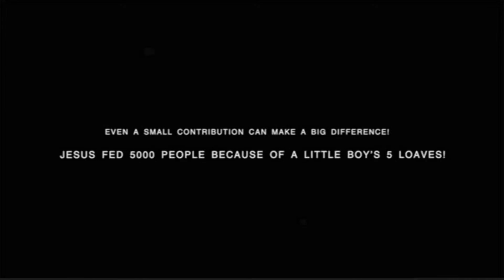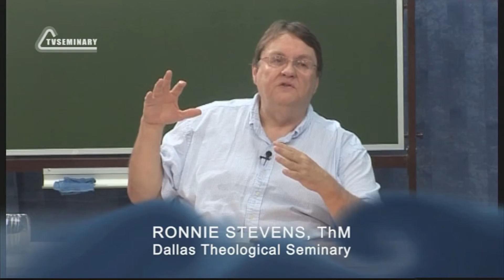BS205 Eng 38. Genesis 22. The Sacrifice of Isaac is a Rich Vein to Mine.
Pastor Ronnie Stevens thinks that the great oversight in preaching in the West is the cross, because it means giving things up for God's glory. In this section of the lecture you will learn  about the way God tests Abraham's faith. It is important to understand that God doesn't want Abraham to kill his son; He wants him to know what it is like to be God.